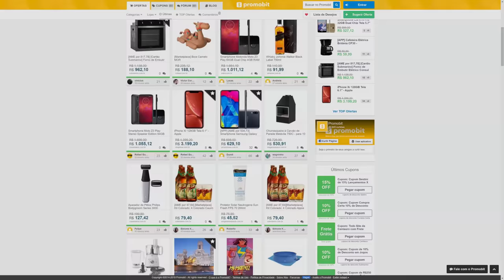Google Stadia MENTIU e ENGANOU você...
Entenda a grande mentira do google stadia que enganou todo mundo...

Gameplay de Fundo: Destiny 2